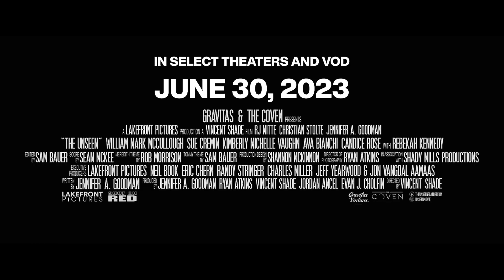THE UNSEEN (2023 Movie) Official Trailer – Anna Cathcart, Choi Min-young, Sang Heon Le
Check out the Official Trailer for THE UNSEEN

US Release Date: March 7, 2023
Starring: Midori Francis, Jolene Purdy, Missi Pyle
Directed By: Yoko Okumura

All in one TRAILERS delivers hot new trailers, exclusive content, and first looks for all the best upcoming movies. Be the first to see everything coming to theaters and your favorite streaming platforms - all in one place!